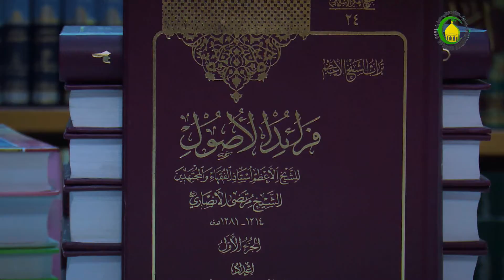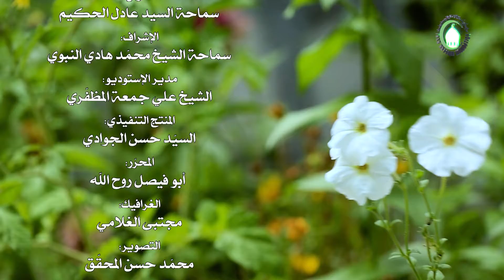10. التجری (5) (ص: 42) - الأستاذ : سماحة السید عادل الحکیم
فرائد الاصول *** التجری (5) (ص: 42)